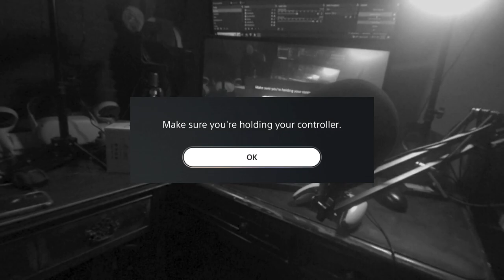Rock Out with Unplugged: Air Guitar on PSVR 2 | Let's Play and Feel the Music!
8-Bit Eric (8BE) Are you ready to rock? Join us for a Let's Play of Unplugged: Air Guitar on PSVR 2! This game lets you step into the shoes of a rockstar and play along with your favorite songs using only your hands and the power of air guitar.

With immersive VR technology, you'll feel like you're on stage in front of thousands of fans, rocking out to hits from classic and modern rock bands. We'll show you how to master the air guitar techniques, such as hammer-ons, pull-offs, and power chords, to become the ultimate rockstar.
Plus, you can customize your own virtual guitar, complete with different colors and designs, and even record and share your performances with friends.

Whether you're a seasoned musician or just looking to have some fun, Unplugged: Air Guitar on PSVR 2 is a must-play. So grab your PSVR 2 headset and let's rock out together!

Please address it to:

8-Bit Eric
9155 Schaefer Rd #1404

Camera Microphone
Sony XLR-K2M

Capture Device
Elgato Game Capture HD60 S

Lights
PHOPIK Softbox Lighting Kit

Microphone
Blue Snowball USB Microphone
Editing Computer
Apple iMac (27-inch, 8GB RAM, 1TB Storage)

Computer Monitor
Dell Ultrasharp U2718Q 27-Inch 4K IPS Monitor

Streaming/Gaming PC
Asus G20AJ-US006S Intel Core i3-4150
3.5GHz 8GB DDR3 1TB HDD DVD±RW